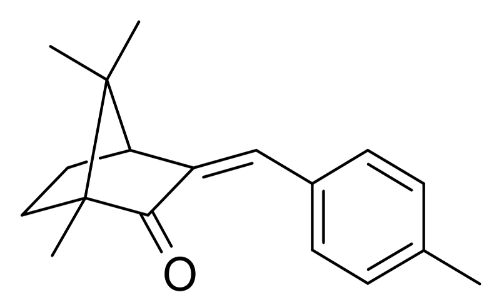Enzacamene | Wikipedia audio article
This is an audio version of the Wikipedia Article:
Enzacamene

SUMMARY
Enzacamene (INN; also known as 4-methylbenzylidene camphor or 4-MBC) is an organic camphor derivative that is used in the cosmetic industry for its ability to protect the skin against UV, specifically UV B radiation. As such, it is used in sunscreen lotions and other skincare products claiming a SPF value. Its tradenames include Eusolex 6300 (Merck) and Parsol 5000 (DSM).